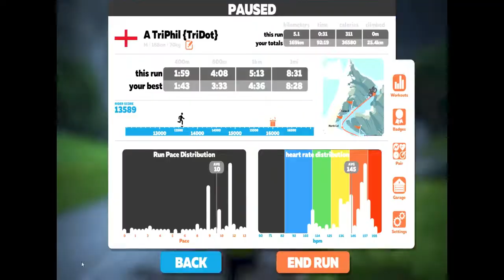Mo Farah vs Jan Frodeno vs ME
See how I got against them, all of them !